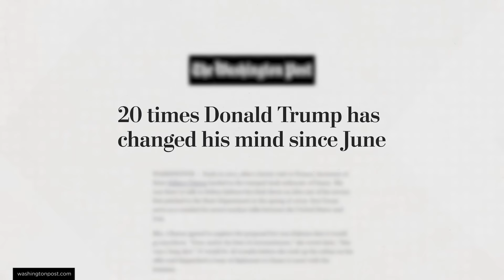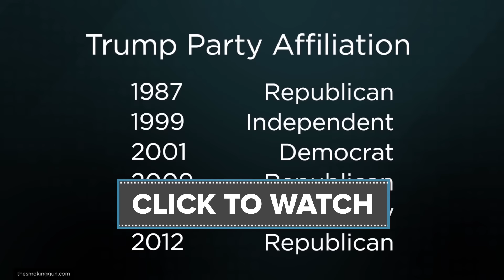Are We The Only Species That Votes?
Our Seeker Daily team will be covering the RNC and the DNC!

Democracy has given members of a community a voice in decision making. Is this strictly a 'human thing' or do other animals vote too?

Animals regularly make group decisions that directly affect their everyday lives. But without the convenience of machines or ballots, how do they vote?
How Other Animals Choose Their Leaders
"It is hard to escape the sensation that our electoral process is broken. Too much money. Too much bullshit. Perhaps we should turn to nature for insight, remedy, or just salve. The Book of Proverbs implored believers to go to the ant and consider her ways when it came to wisdom and industriousness. Can we also turn to the ant for lessons on democracy?"

In Animal Kingdom, Voting Of A Different Sort Reigns
"Voters could learn some things about choosing a leader from a fish. Or a chimp. Or an elephant.
That's because the animal kingdom, despite its name, tends to operate more like a democracy, says Iain Couzin, an evolutionary biologist at Princeton University."